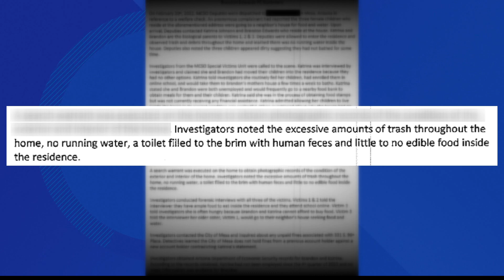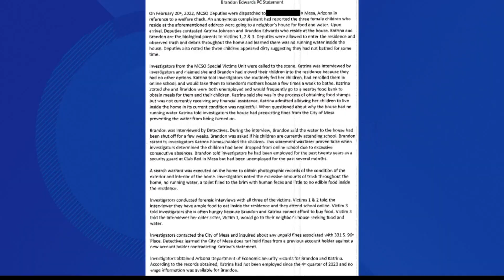3 Mesa children removed from unlivable conditions, parents arrested for abuse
Katrina Johnson and Brandon Edwards were arrested this week after their daughters were found going to neighbors' homes for food and water.